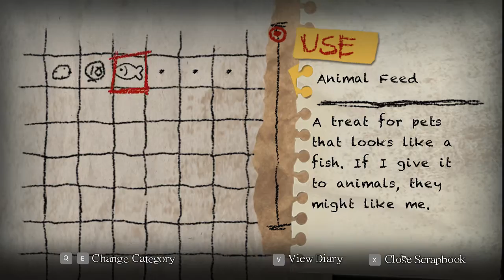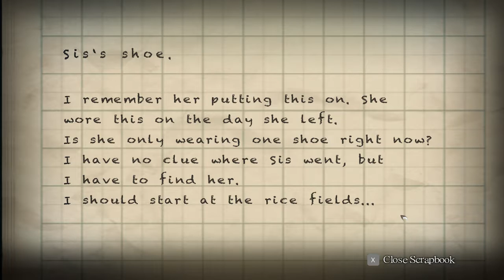Yomawari: Night Alone - Into the spooky fields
My dog is lost and now so is my sister...

Yomawari is a dark game where you have to face a night of terror in order to find your sister and dog.